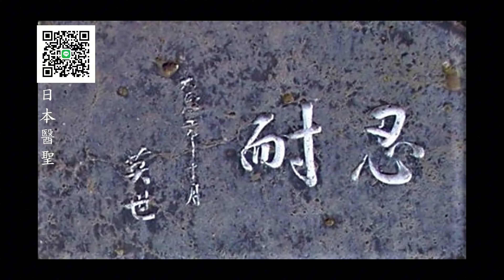觀察者識讀 舞力全開！ 高師大特殊教育學系「創意啦啦隊競賽」熱力無敵／高師大７０周年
影音／高師大70周年！每年均是該校校慶活動亮點的「創意啦啦隊競賽」 高師大特殊教育學系舞力全開！動感十足活力四射，表現亮眼。精彩展演搏得熱烈掌聲。
七十 開始！國立高雄師範大學從省立高雄女子師範學校、省立高雄師範學院、國立高雄師範學院到國立高雄師範大學至今創校70周年，今年以「七十 開始」為主軸，今年對高師大深具時代意義。校慶系列活動中，最受矚目的學生「創意啦啦隊競賽」，往昔在和平校區運動場宛如大型移動舞台，今年因運動場講台尚未完成修繕，所以移至體育館舉行。高師大特教系在「創意啦啦隊競賽」舞力全開，細膩的舞技融入文創的展演，備受肯定。
「特殊教育學系」之前身「高雄師範大學特殊教育中心」係成立於1978年，於1992年由當時的特殊教育中心主任林寶山教授籌創特殊教育系大學部，創立之初，學系的各項規模在創系始皆已初具。1994年設置碩士班，1998年增設博士班，為配合教育部政策，特殊教育碩、博士班與特殊教育學系合併成為「特殊教育學系」，而成為一個完整的特殊教育師資培育機構。1994年蔡典謨教授繼任系主任，其後之系主任分別為陳長益教授、曾進興教授、陳小娟教授、黃桂君教授 、李永昌教授、王瓊珠教授及林素貞教授，108學年度蔡明富教授榮任系主任。
為因應特殊教育師資的迫切需求及師資培育多元化管道的實施，特教系於1999年及2003年間進一步開辦暑期教學學士後學分班及高職特殊教育學分班；89學年度創辦「特殊教育遠距教學」課程，提供全國教育相關人員選修；並於90學年度辦理「特殊教育行政碩士班」，以提供中小學教師在職進修之機會。為達到系所轉型與多元發展之目標，碩士班溝通障礙組於90學年度分支成立溝通障礙教育研究所；接著於93學年度通過教育部核准，成立復健諮商研究所。102學年度該系與聽力學與語言治療研究所整併，成為一系多班的學系。
此外，為提昇該系研究所學術風氣，自93學年度起碩、博士班開設「特殊教育發展與趨勢專題研究」，促進師生學術交流與討論及瞭解國內外特殊教育發展趨勢。多年來特教系為推展研究工作局提昇學術風氣，每年定期辦理學術研討會及專題演講。為因應社會環境和就業市場的變化，導引並鼓勵大學部同學選修專門科目及雙主修。於民國95學年度增設特殊教育輔系課程，設有身心障礙組及資賦優異兩組以供本校各系學生選讀。
尤值一提的是，１１３年度教師檢定資格考試，應屆畢業學生通過率（含中、小教）達９７．６％
上網影音觀察者影音新聞網